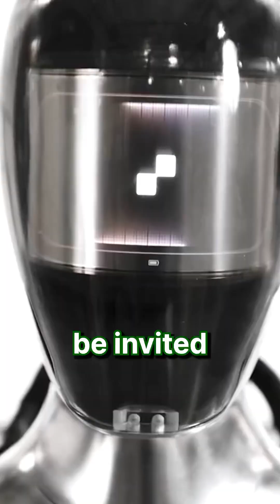Singularity Summit in under 60 secs!!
Singularity Summit was the best tech conference I have EVER attended. I learned so much and have tried to beak down a few key concepts here. I hope you enjoy. Please let me know your feedback in the comments!